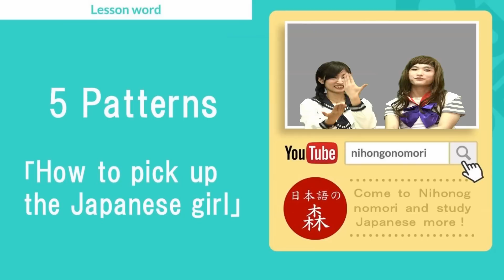5 Patterns 「How to pick up the Japanese girl」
Wondering what words from anime are great to use in everyday life? Enjoy easy, fun explanations of such Japanese words with the video series “5 Best Words for Anime Lovers”! (^-^)/

■Cooperated by
BGM 369
TAIRA KOMORI
甘茶の音楽工房
魔王魂